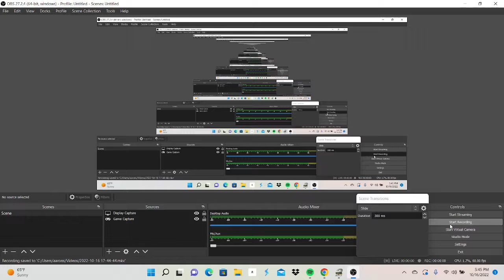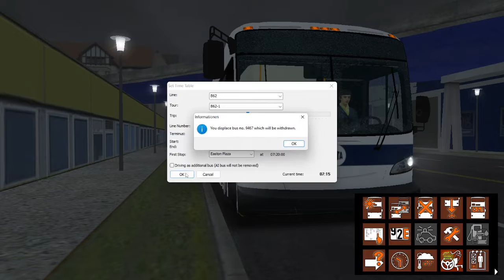MTA New York City Transit |New Flyer 2012 Xcelsior XD40 Route B62 To Fulton Mall |OMSI 2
Hope you Enjoy my video! :P